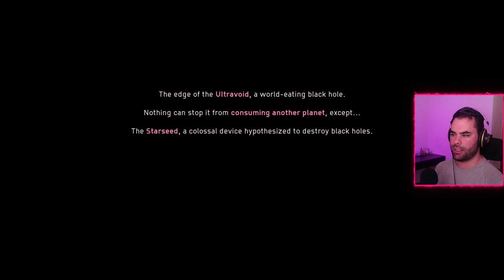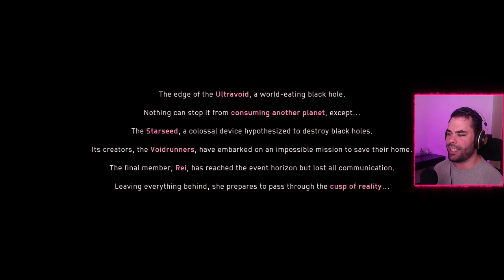Solar Ash | Part 1 | Blind playthrough